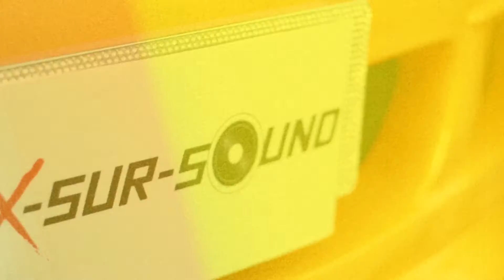XsursoundT173 B3 Bell autosound Onair 04/12/59